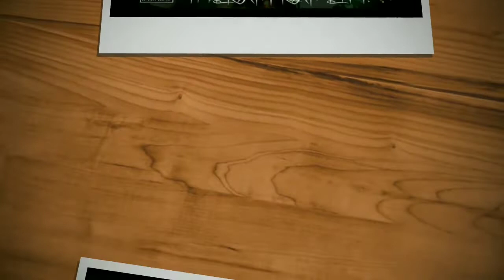Red Shank Feat Haz3-Throwed 2Night